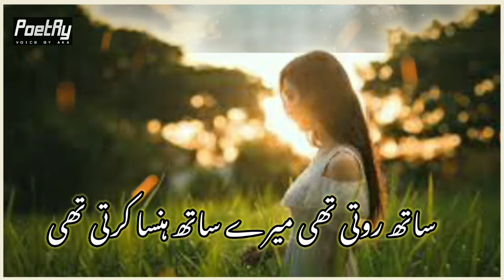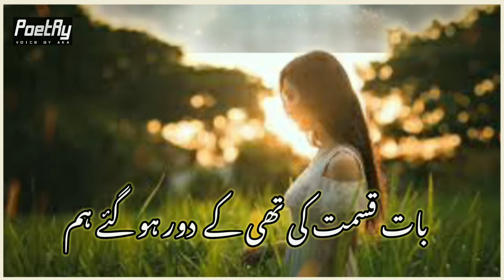Yad Ahoun To Atni Si Anayit Karna - Poetry | Urdu Poetry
Yad Ahoun To Atni Si Anayit Karna | Poetry | Urdu Poetry | Poet - RY
Hello Everyone,
In this Video:
Title - Yad Ahoun To Atni Si Anayit Karna
Voice by - AKA
Editing Software - Kinemaster Pro Latest Version
Image from - Pixels.com
Font Style - Noto Nastaliq Urdu Regular
Recording Device - Oppo A12e

urdu poetry
2 line urdu poetry
sad poetry
hindi poetry
love urdu poetry
poetry
2 line new urdu poetry
2 line poetry
poetry status
urdu poetry point
2 lines urdu poetry
urdu shayari